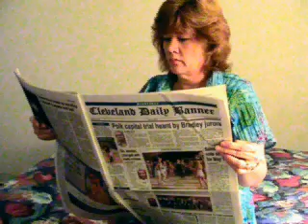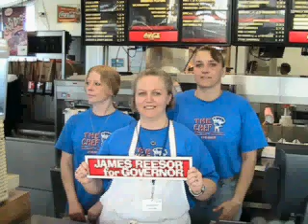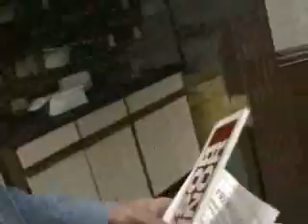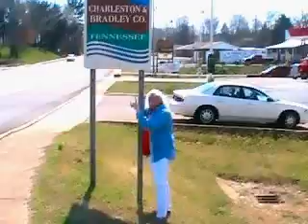Feet On The Street Reesor Sign Tour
Tennessee has 95 counties just waiting for the "Feet On The Street Reesor Sign Tour" to make an unexpected appearance. People who need people are the best kind of people in the world!